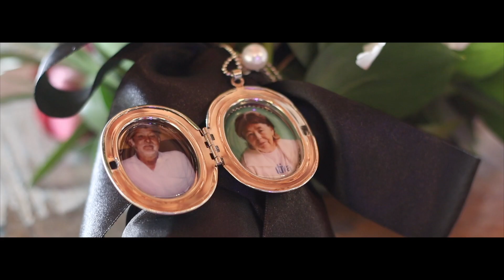Lucas & Tânia - Trailer 01